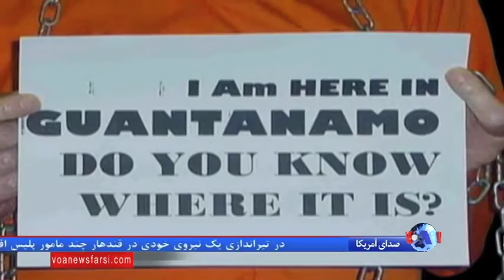کمیته فرعی مجلس نمایندگان آمریکا: ایران به وعده خود برای یافتن رابرت لوینسون عمل کند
کمیته فرعی خاورمیانه و شمال آفریقای مجلس نمایندگان آمریکا روز پنجشنبه قطعنامه‌ای در رابطه با رابرت لوینسون صادر کرد و از ایران خواست به قول خود عمل کرده و در یافتن او کمک کند. روز گذشته نیز کمیته روابط خارجی سنای آمریکا قطعنامه‌ای را در همین زمینه تصویب کرد.